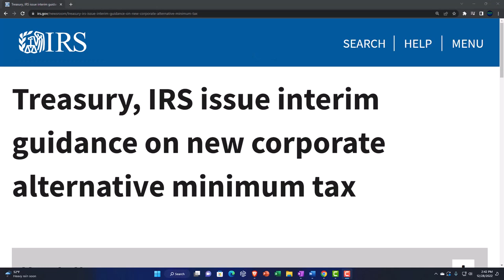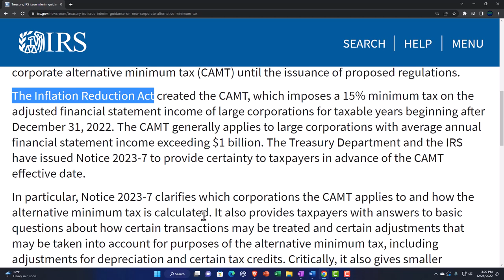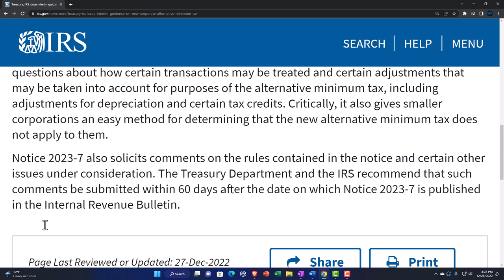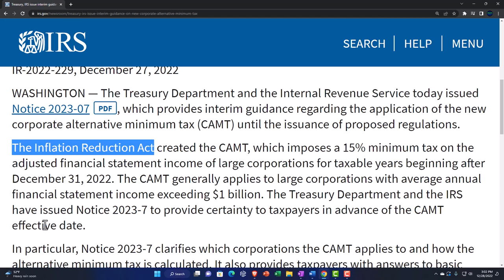Treasury, IRS issue interim guidance on new corporate alternative minimum tax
The Treasury Department and the Internal Revenue Service today issued Notice 2023-07PDF, which provides interim guidance regarding the application of the new corporate alternative minimum tax (CAMT) until the issuance of proposed regulations.

The Inflation Reduction Act created the CAMT, which imposes a 15% minimum tax on the adjusted financial statement income of large corporations for taxable years beginning after December 31, 2022. The CAMT generally applies to large corporations with average annual financial statement income exceeding $1 billion. The Treasury Department and the IRS have issued Notice 2023-7 to provide certainty to taxpayers in advance of the CAMT effective date.

In particular, Notice 2023-7 clarifies which corporations the CAMT applies to and how the alternative minimum tax is calculated. It also provides taxpayers with answers to basic questions about how certain transactions may be treated and certain adjustments that may be taken into account for purposes of the alternative minimum tax, including adjustments for depreciation and certain tax credits. Critically, it also gives smaller corporations an easy method for determining that the new alternative minimum tax does not apply to them.

Notice 2023-7 also solicits comments on the rules contained in the notice and certain other issues under consideration. The Treasury Department and the IRS recommend that such comments be submitted within 60 days after the date on which Notice 2023-7 is published in the Internal Revenue Bulletin.